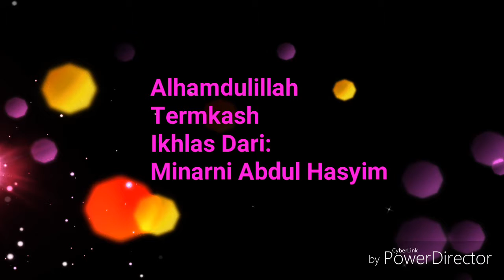Kenangan Indah Bersama Anknda Hasmidi Sekeluarga 2018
Ziarah Keluarga Demi Silaturrahim Bersama,Aidil Fitri 2018